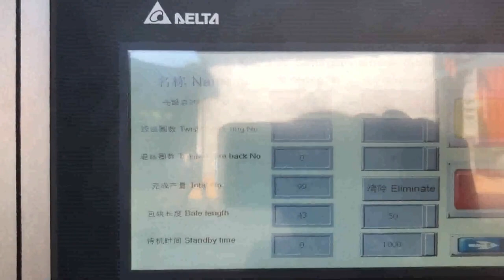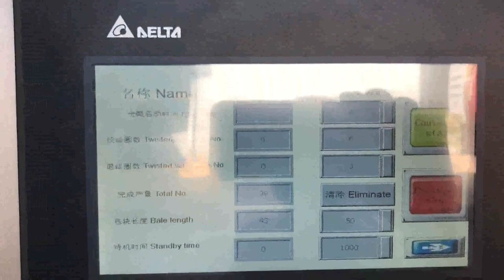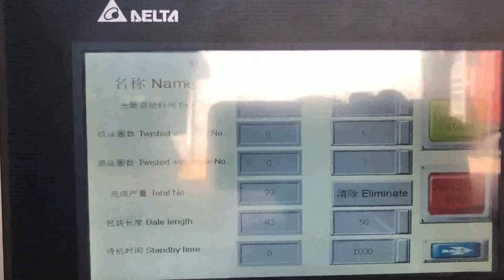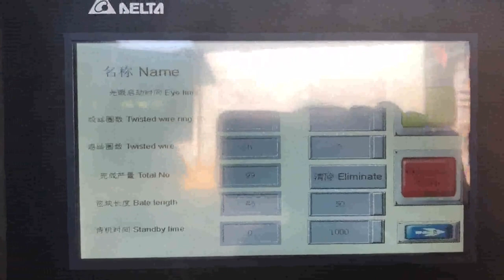auto tie compressor baling for PET bottle in France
Details of auto tie compressor baling for PET bottle in France, auto tie baler baling for PET bottle France, auto tie baler baling for plastic bottle in France,

TCM is a professional auto tie compressor baling for PET bottle in France manufacturer and supplier in China for more than 20 years, and we can offer auto tie compressor baling for PET bottle in France for sale with a cheap wholsale factory price for our customers without any agent or dealers if you wanner buy our auto tie compressor baling for PET bottle in France.